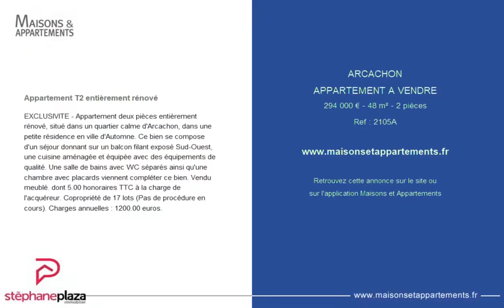ARCACHON - APPARTEMENT A VENDRE - 294 000 € - 48 m² - 2 pièce(s)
Référence : 2105A

Appartement T2 entièrement rénové

EXCLUSIVITE - Appartement deux pièces entièrement rénové, situé dans un quartier calme d'Arcachon, dans une petite résidence en ville d'Automne. Ce bien se compose d'un séjour donnant sur un balcon filant exposé Sud-Ouest, une cuisine aménagée et équipée avec des équipements de qualité. Une salle de bains avec WC séparés ainsi qu'une chambre avec placards viennent compléter ce bien. Vendu meublé. dont 5.00 % honoraires TTC à la charge de l'acquéreur. Copropriété de 17 lots (Pas de procédure en cours). Charges annuelles : 1200.00 euros.

Cette annonce vous est proposée par l'agence STEPHANE PLAZA FOULON IMMOBILIER

|2313721|